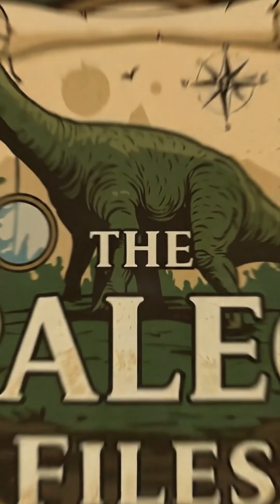What If Dinosaurs Evolved in a Nuclear Wasteland? Dinosaur Paleontology what if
What If Dinosaurs Evolved in a Nuclear Wasteland?